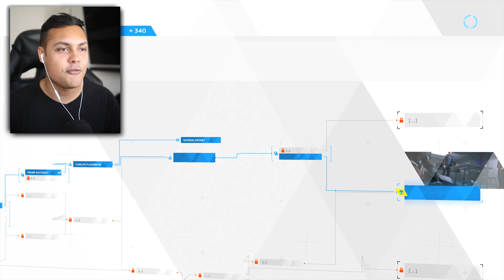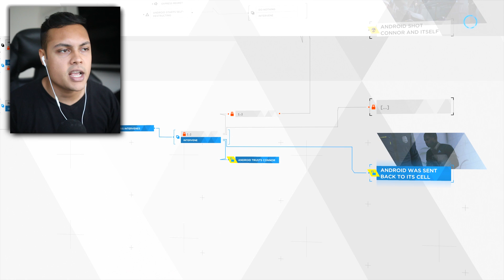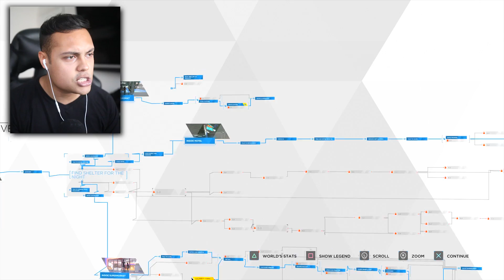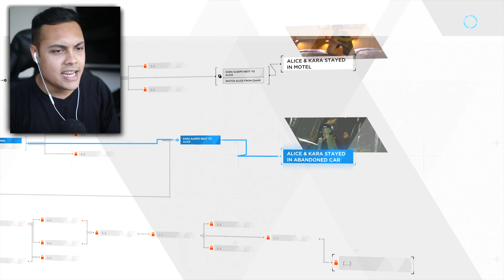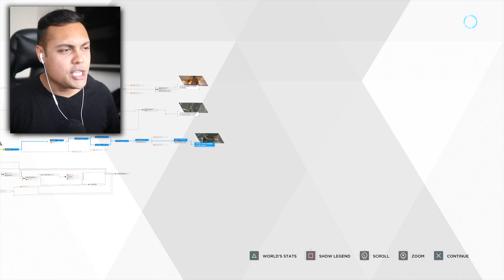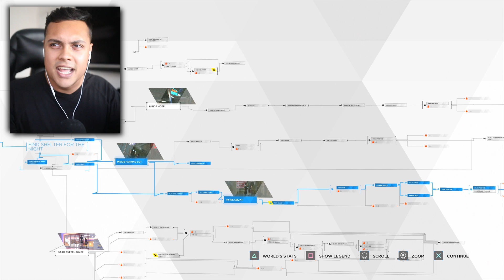KARA USES THE GUN AT THE STORE (Detroit Become Human) #4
Detroit Become Human is back where Kara robs the store in order to get money
If we reach 30,000 likes in 24 hours ill upload next episode TOMORROW (promise)

THANKS !!!